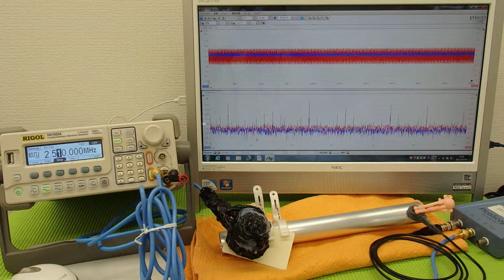表面弾性波を利用した、超音波制御技術 Ultrasonic experiment